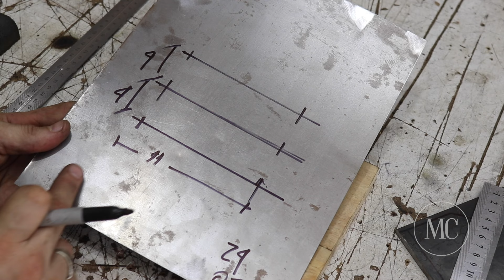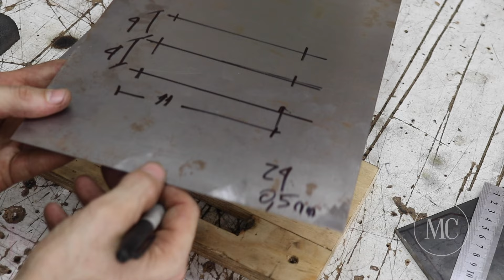Como hacer rejillas de ventilación a mano.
Como hacer a mano rejillas de ventilación en chapa fina. Es una técnica manual muy fácil, económica y práctica lo que nos va a permitir agregarlas a cualquier superficie de chapa como puertas para gabinetes, motores, etc.
Pueden ver como aplique esta técnica en mi video del carro para soldadora Mig estilo Hot Rod.

Aquí les dejo mi Instagram! Allí pueden ver todos mis proyectos y todo tipo de consejos para el taller !!

Gracias por el apoyo y el cariño!!!